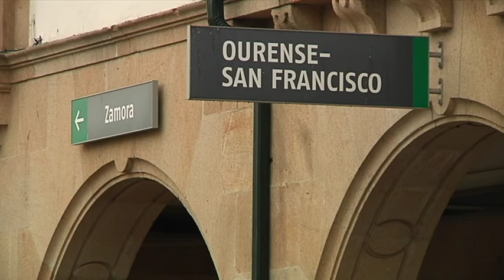La ejecución de la obra del AVE rozó el 80 por ciento en 2018 23 5 19